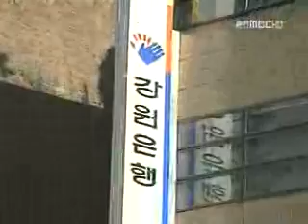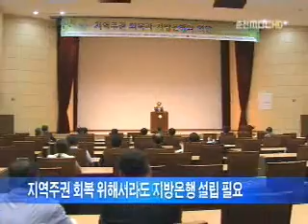지방은행 설립 필요성 제기(R) 2012-0607-1